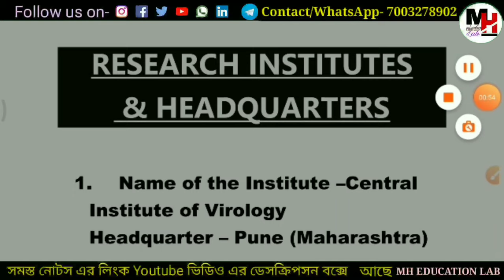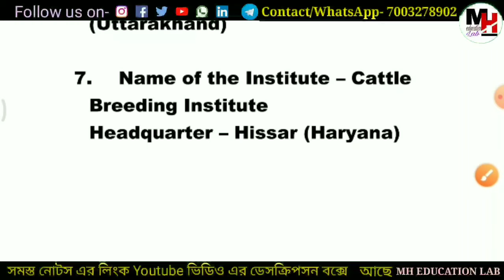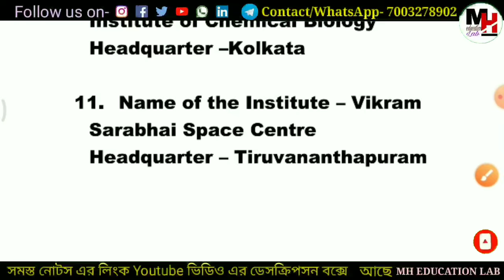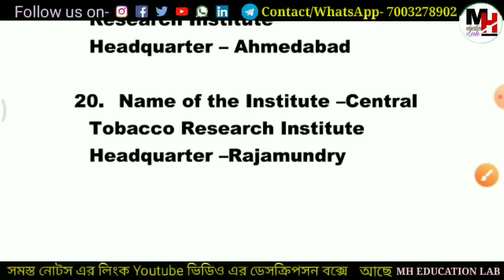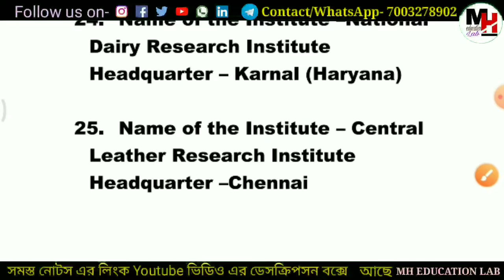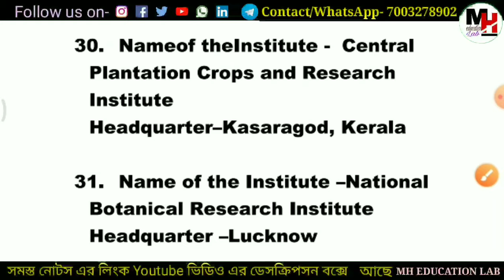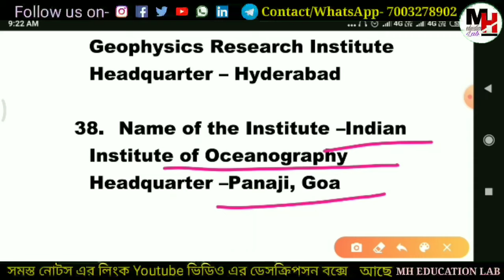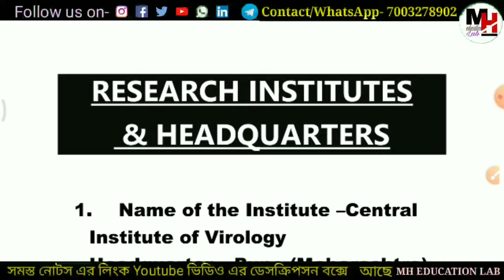সমস্ত Research Institute এবং Headquarters এক জায়গায়